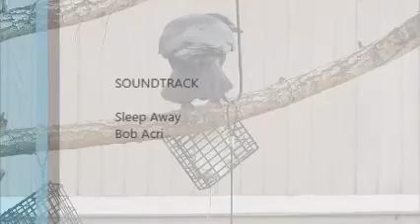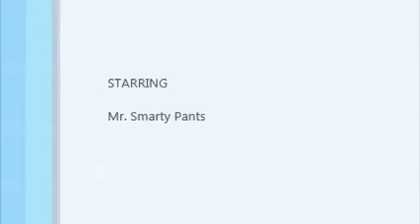Raven Ingenuity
Fun and interesting video of a raven's ingenuity in getting what he wants. By Jeannie J Martin